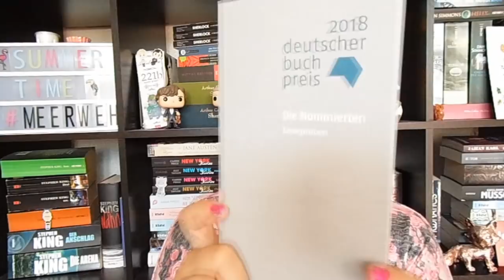Bücherwoche #34 ~ Jugendbuch, Historischer Roman, Neue Reihe von Heitz, Serienliebe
Meine 2. Urlaubswoche war auch buchtechnisch wieder sehr gelungen und ich spreche auch über meinen Berlin-Trip und meiner Serien-Sucht in dieser Bücherwoche :-)

📚 Bücher
„Thalamus“* von Ursula Poznanski
Erschienen: 13. August 2018
Verlag: Loewe
Broschiert: 17,-Euro       E-Book: 13,-Euro
Seiten: 450

"Doors - Der Beginn" von Markus Heitz
Erschienen: 20. August 2018
Verlag: Knaur
Nur als E-Book für 0 Euro
Seiten: 80

"Die englische Fotografin"* von Dinah Jefferies
Erschienen:  27. Juli 2018
Verlag: Lübbe
Broschiert: 15,-Euro             E-Book: 12,-Euro
Seiten: 380